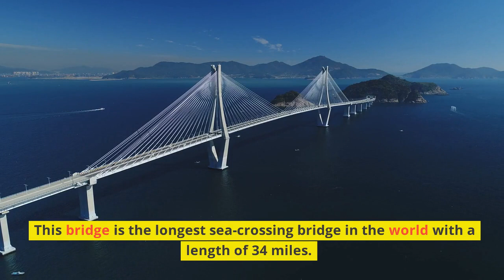Top 5 Longest Bridges in the World